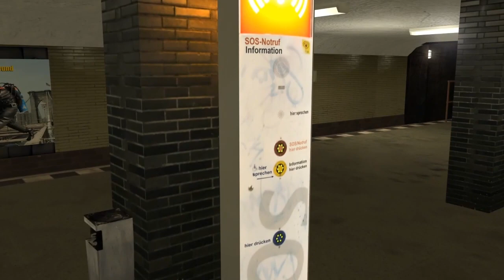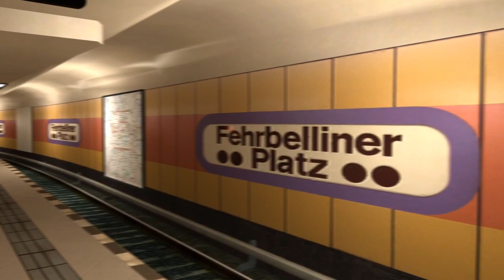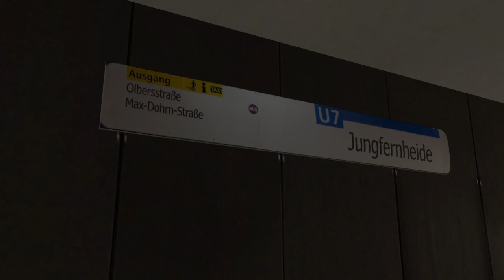U7 nach Rathaus Spandau von Rudow - U-Bahn Berlin - World of Subways 2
Mit dem H01 (Zugtyp) auf der U7 von Rudow nach Rathaus Spandau.

Alle Rechte der im Video enthaltenden Elemente liegen bei den dementsprechenden Urhebern.